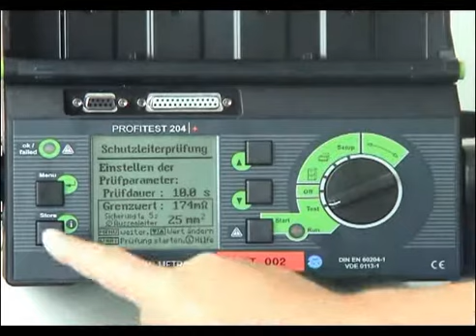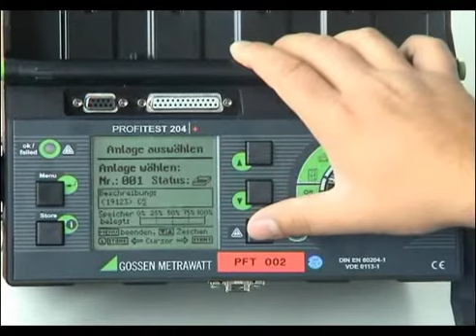PROFITEST 204 - Konfiguration des Prüfgerätes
Das Video zeigt die Konfiguration des PROFITEST 204